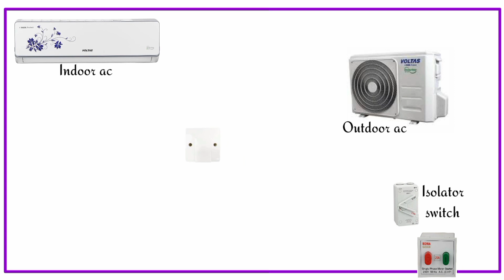Ac Wiring Diagram Single Phase Split Air Conditioner Indoor & Outdoor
👉 Special Thanks:- Surojit, Suparna